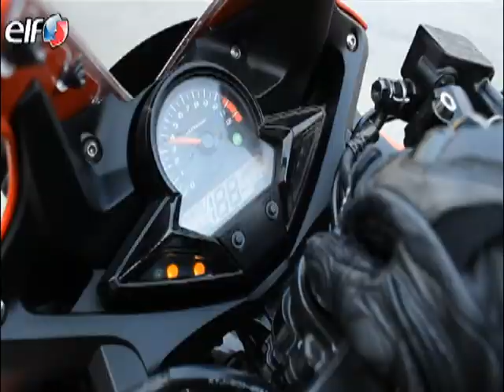speedtalk onair 31 03 2560 b1 15 42 min